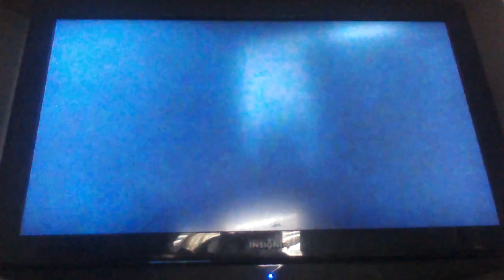Ratchet and clank (2016) pt 11 big al